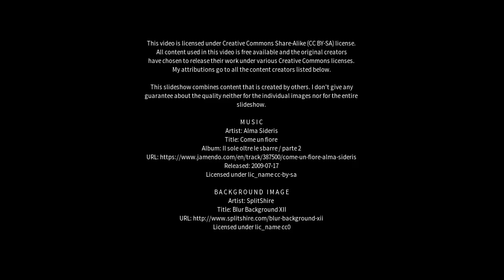Best places to visit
Best places to visit - Largs (Australia) Best places to visit - Slideshows from all over the world - City trips, nature pictures, etc.